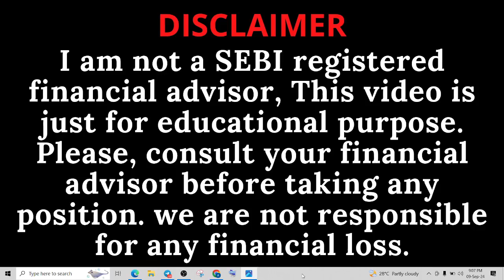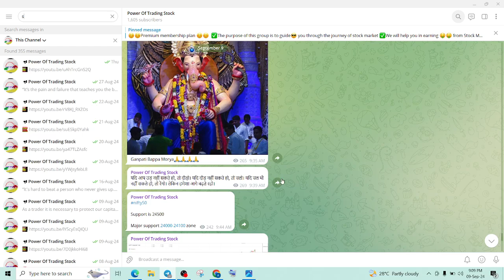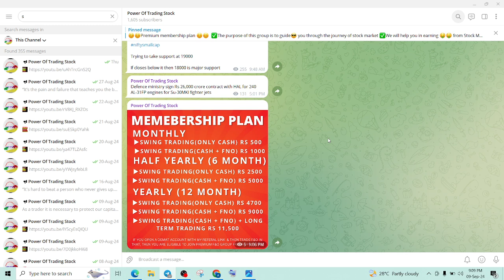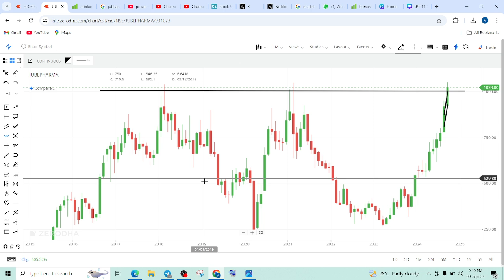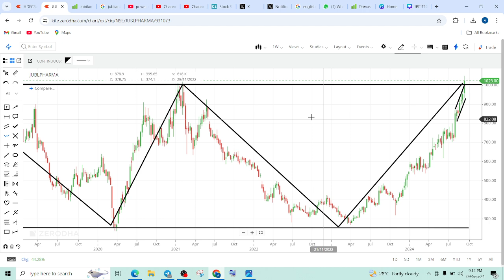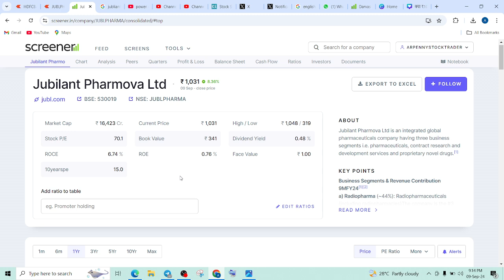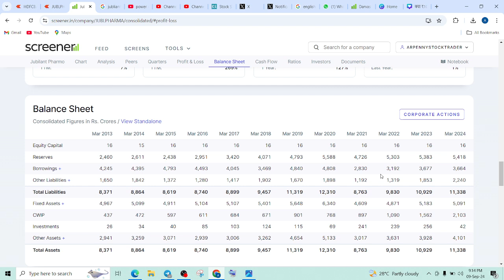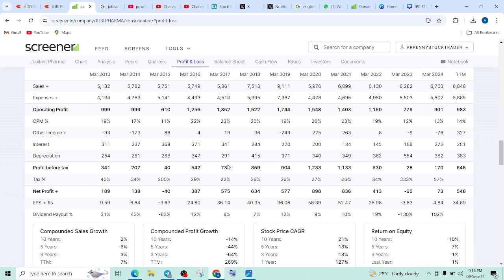JUBLIANT PHARMA SHARE LATEST NEWS TODAY🔴JUBLPHARMA SHARE PRICE TARGET TOMORROW🔴JUBLIANT PHARMA SHARE